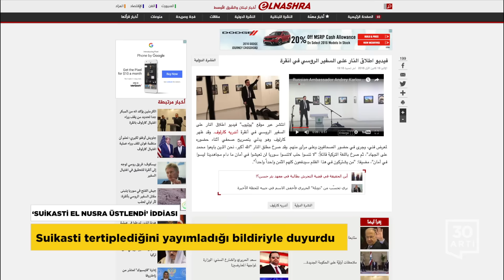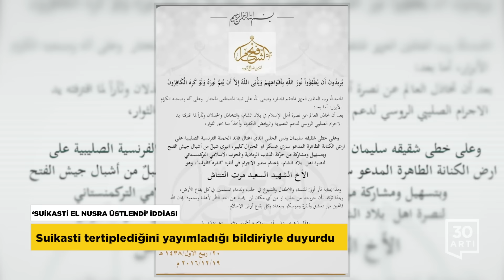Fırat Kalkanı'nda 14 Şehit - Rus büyükelçi suikastını El Nusra mı üstlendi? | Haberler - 21 Aralık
EL BAB’TA 14 ŞEHİT

IŞİD militanları roket ve havan topuyla saldırdı

Türk Silahlı Kuvvetleri’nin Suriye’nin El Bab bölgesinde sürdürdüğü operasyonlardan yine acı haber geldi. IŞİD militanlarının saldırısında 14 mehmetçik şehit oldu. Genelkurmay, Türk askerlerinin bulunduğu sahra hastanesine yapılan IŞİD saldırısının püskürtüldüğünü çok sayıda teröristin etkisiz hale getirildiğini açıkladı. Fırat Kalkanı Harekatında bugüne kadar şehit olan asker sayısı 35’e yükseldi.

‘SUİKASTİ EL NUSRA ÜSTLENDİ’ İDDİASI

Arap ve Rus medyası iddiayı son dakika olarak duyurdu

Ankara’da Rus Büyükelçi’nin ölümüyle sonuçlanan kanlı saldırıyı El Nusra’nın çatısını kurduğu Ceyş-ul Fetih’in üstlendiği iddia edildi.  Irak’taki El Sumaria televizyonuna dayandırılan bu iddia, arap ve rus medyasında geniş yankı buldu. Sözkonusu televizyonun yayınladığı belgede Ceyş-ul Fetih, suikastı kendilerinin tertiplediğini iddia ederken yeni saldırıların da işaretini veriyor.

BÜYÜKELÇİ SUİKASTİNİ EL NUSRA RESMEN ÜSTLENDİ

Suikasti tertiplediğini yayımladığı bildiriyle duyurdu

Ankara’da Rus Büyükelçi’nin ölümüyle sonuçlanan kanlı saldırıyı El Nusra’nın çatısını kurduğu Ceyş-ul Fetih resmen üstlendi. Suikastı kendilerinin tertiplediğini yayımladıkları bildiriyle duyuran Ceyş-ul Fetih, yeni saldırıların da işaretini verdi. Fetih Ordusu, El Kaide’nin Suriye kolu Nusra Cephesi’nin öncülüğünde geçen sene başında kurulmuş, bu “çatı örgütü” Katar, Suudi Arabistan ve Türkiye’den aldığı destekle İdlib’i ele geçirmişti.

ÇAVUŞOĞLU’NA RUSYA’DAN YALANLAMA

Suikastı kimin azmettirdiğini söylemek için çok erken

Dışişleri Bakanı Mevlüt Çavuşoğlu’nun Rus Büyükelçi suikastiyle ilgili olarak ‘Rusya da biz de bu işin arkasında cemaat olduğundan eminiz’ açıklamasına Rusya’dan yalanlama geldi. Kremlin Sözcüsü Dmitriy Peskov, Andrey Karlov’a düzenlenen suikastın arkasında kimlerin bulunduğu konusunda çıkarım yapmak için “acele etmeme” çağrısı yaptı. Peskov, “Ortak soruşturma grubunun varacağı sonuçları beklemeliyiz Şu an hüküm belirtmek doğru değil” dedi.

 CHP’DEN SERT AÇIKLAMA

‘’Bu utanç zincirinin tek sorumlusu AKP’’

CHP, AKP’nin El Nusra'ya destek verdiğini ve Suriye politikasının iflasının resmileştiğini açıkladı. ‘’Büyükelçi suikasti soruşturmasını Türkiye’nin sağlıklı yürütebileceğine dair bir güven dahi oluşmuş değil. Rusya kendi ekibini gönderdi’’ diyen sözcü Selin Sayek Böke,ortaya çıkan bu utanç zincirinin tek sorumlusunun AKP olduğunu söyledi. ‘’Katil canlı ele geçirilmesi gerekirken böyle yapılmadı’’ vurgusu yapan Böke, Rusya ve İran konsoloslukları önünde yapılan protestolara OHAL olmasına rağmen ‘izin verilmesini’ de hatırlattı.

‘MUHBİR İMAM’ ÜLKEYİ TERKET!...

Hollanda, fişleme yapan ateşeyi istenmeyen kişi ilan etti

Hollanda Dışişleri Bakanlığı, cemaat mensuplarına yönelik istihbarat çalışması yaparak Ankara’ya gönderen, Türkiye’nin Lahey Büyükelçiliğine bağlı Din İşleri Ataşesini istenmeyen kişi ilan etti ve hemen Hollanda’yı terk etmesini istedi. Diyanet İşleri Başkanlığı’nın, 38 ülkedeki din görevlilerine, ‘bulundukları ülkelerdeki Gülen cemaatine bağlı kişi ve kuruluşlar hakkında istihbarat çalışması yapmaları’ talimatı, özellikle Avrupa ülkelerinin sert tepkisine sebep olmuştu.

MEKSİKA’DA HAVAİ FİŞEK FACİASI

30 kişi hayatını kaybetti 70 kişi yaralandı

Meksika'nın Tultepec şehrinde Noel ve yılbaşı dolayısı ile kurulan havai fişek pazarında art arda patlamalar meydana geldi. Korkunç olayda 30 kişi hayatını kaybetti, 70’den fazla kişi de yaralandı.